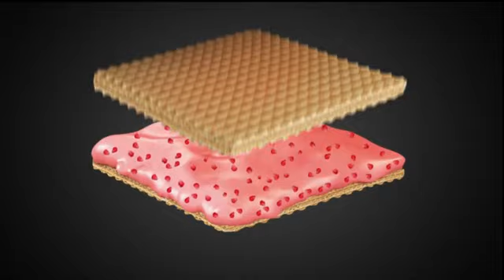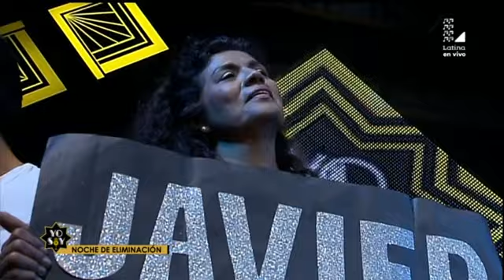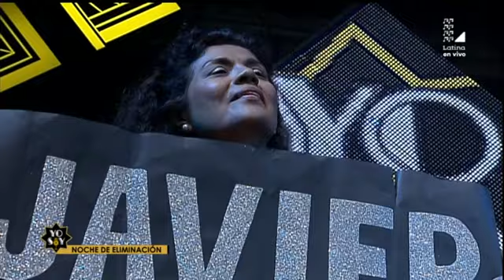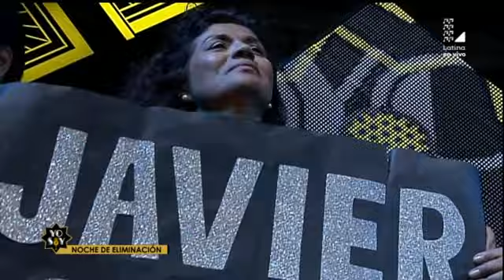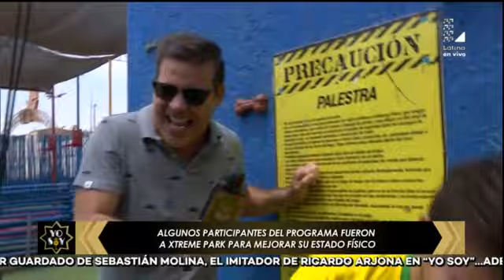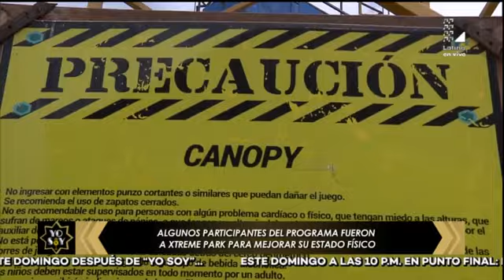Yo Soy 111216 programa completo